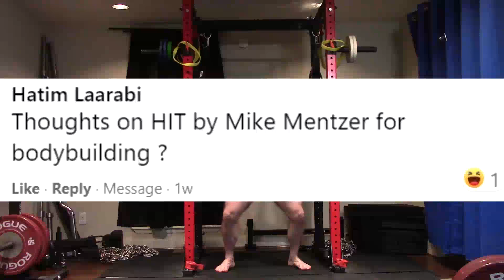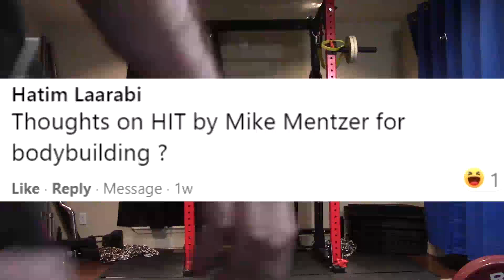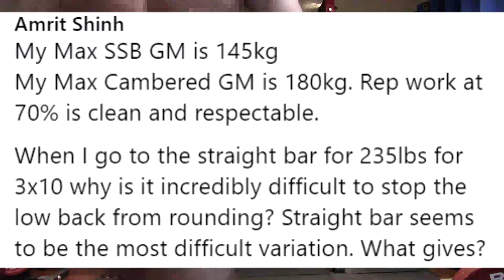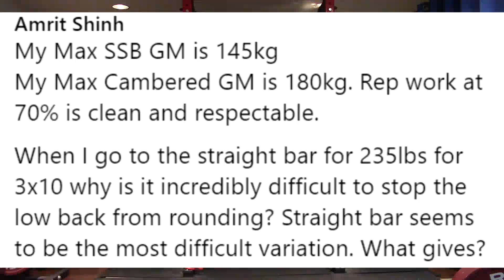Jason Blaha Q&As May 23rd 2021 Part 2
0:07 Thoughts on HIT by Mike Mentzer for bodybuilding ?
3:40 In your ICF 5x5 I'll be doing the cutting version can I add cardio into my off days?
5:12 My Max SSB GM is 145kg
My Max Cambered GM is 180kg. Rep work at 70% is clean and respectable.
When I go to the straight bar for 235lbs for 3x10 why is it incredibly difficult to stop the low back from rounding? Straight bar seems to be the most difficult variation. What gives?